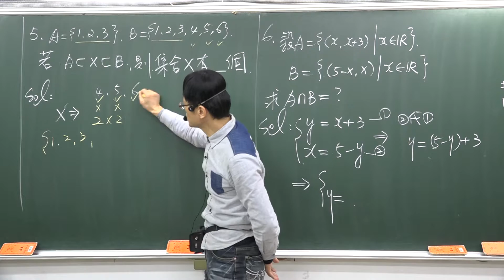B2---2--1---課後5---A包含於X包含於B求X有幾個